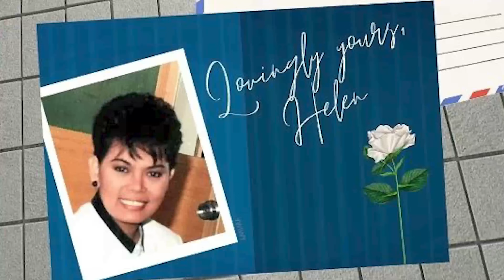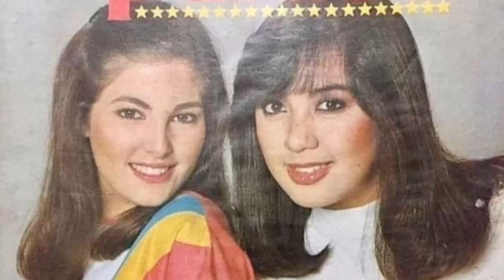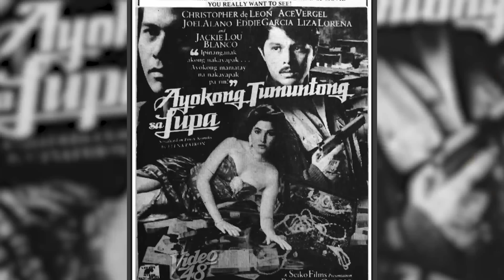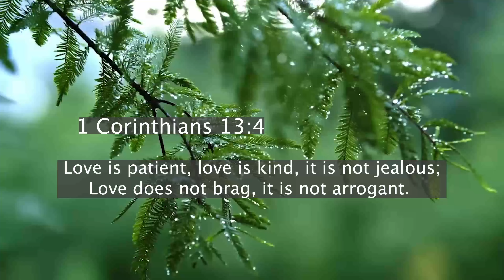JACKIELOU BLANCO IN HER MOST CANDID AND HONEST INTERVIEW | Snooky Serna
Abangan as she opens her heart to Snooky sa The Snooky Serna Channel. Watch na friends!

Bagong chikahan, kakaibang kwentuhan, malakas na tawanan every Friday, 6pm!

Award-winning Actress.